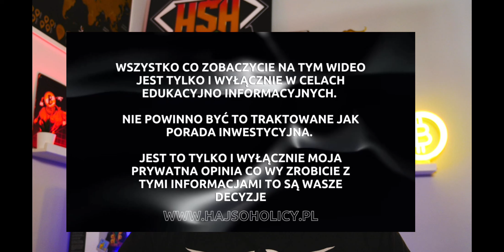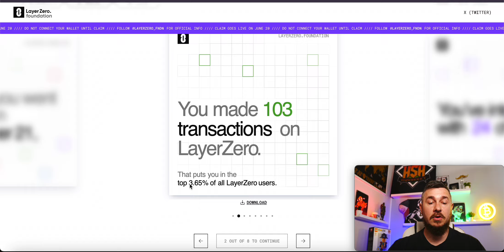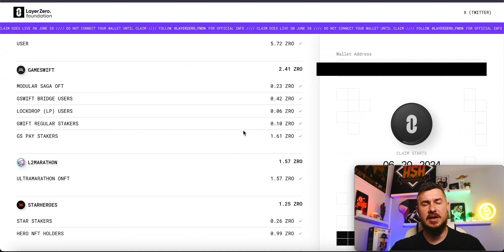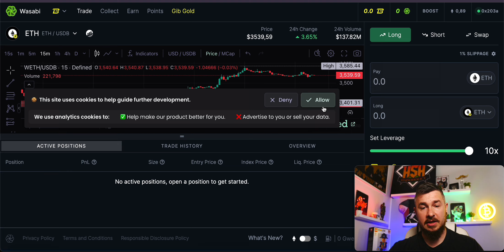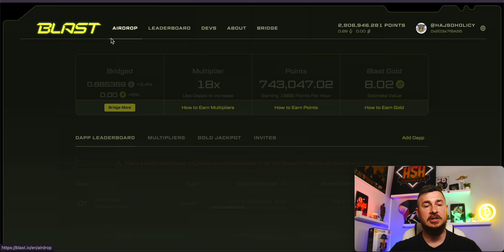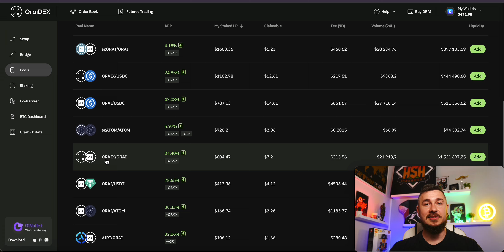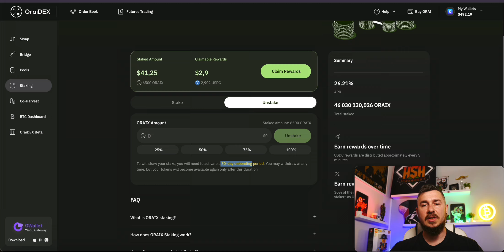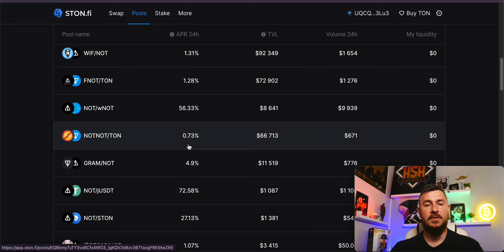💰 4000$ 🎁 Airdrop od LayerZero a dodatkowo Pasywne zarabianie na Ton, Orai, TIA, Zen dla HsH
🔥 Wsparciem dla mnie jest Twoja opinia i aktywność na tym kanale ♥️ Jeśli znalazłeś/aś w tym video wartość, wesprzyj kanał i zostaw łapkę 👍 oraz napisz poniżej komentarz. Dziękuję 🙏

Pamiętaj, że niektóre linki dostępne na tym blogu lub kanale youtube mogą być linkami afiliacyjnymi, co oznacza, że w przypadku dokonania zakupu lub zapisu przez taki link, mogę otrzymać prowizję. Można to potraktować jak współpracę reklamową. Linki afiliacyjne nie wpływają na treść moich materiałów
🛡OCHRONA PORTFELA🛡

♥️ Jeśli znalazłeś/aś w tym video wartość, wesprzyj kanał i zostaw łapkę 👍 oraz napisz poniżej swój feedback. Dziękuję 🙏

Wpis, wideo, post jest efektem mojego osobistego zaangażowania - czasu, wysiłku i chęci dzielenia się informacjami z innymi.

Wsparcie, które otrzymuję poprzez reflinki jak i wasze komentarze i zaangażowanie pod moimi treściami pomaga mi tworzyć więcej treści dla Was.

Dziękuję za każde kliknięcie i wsparcie! 👍💪
⚠️Pamiętaj, że niektóre linki dostępne na tym kanale mogą być linkami afiliacyjnymi, co oznacza, że w przypadku dokonania zakupu lub zapisu przez taki link, mogę otrzymać prowizję. Linki afiliacyjne nie wpływają na treść moich materiałów

⚠️Pamiętajcie, że nie jestem doradcą finansowym. Treści na tym kanale mają charakter informacyjny i spekulacyjny. Przed podjęciem jakichkolwiek decyzji inwestycyjnych, zawsze przeprowadź własne badania (DYOR - Do Your Own Research). Inwestowanie wiąże się z ryzykiem, a kryptowaluty są szczególnie zmienne i nieprzewidywalne. Nie opieraj swoich decyzji finansowych wyłącznie na treściach z tego kanału.

🚨Ta treść ma charakter informacyjno- edukacyjny i jest wyrazem moich osobistych poglądów. Nie mniej jednak prezentowane treści mogą być pomocne w zarabianiu oraz marketingu online. Nie stanowią one jednak porad inwestycyjnych. Żadna z instrukcji i filmów przedstawionych nie daje gwarancji zysku ani chociażby odzyskania wpłaconych pieniędzy. Pamiętaj też żaden sposób na zarabianie pieniędzy etat, biznes tradycyjny, inwestycja, biznes online lub kryptowaluty nie dają nigdy 100% gwarancji zarobku. Dlatego ja też takiej gwarancji Ci nie dam.

🚨Prezentowane  projekty osobiście sprawdziłem i korzystam z ich usług z większym lub mniejszym sukcesem finansowym. Dlatego wpłacając pieniądze do któregokolwiek programu/firmy/kupując kryptowaluty bądź świadomy/a istniejącego 100% ryzyku.